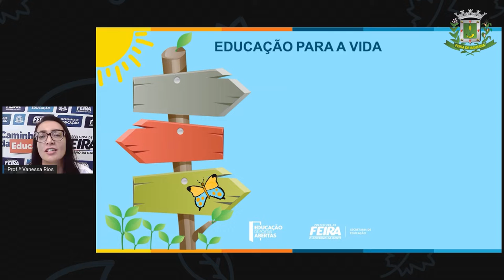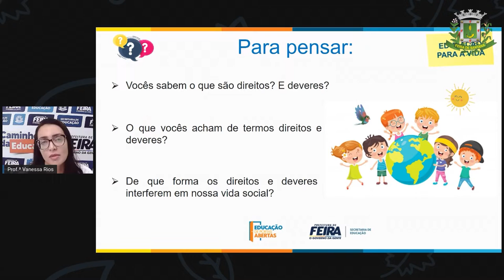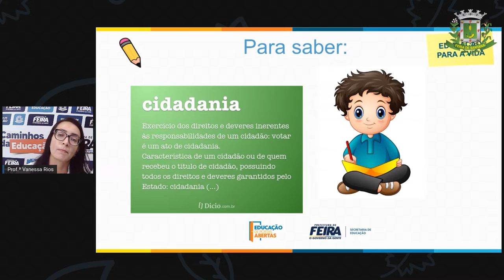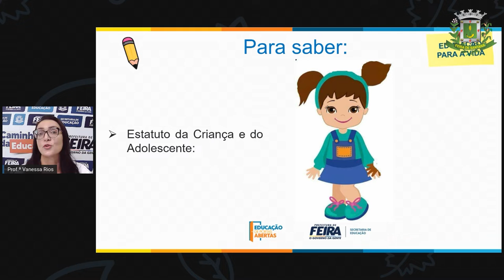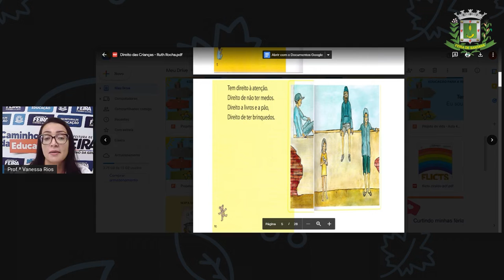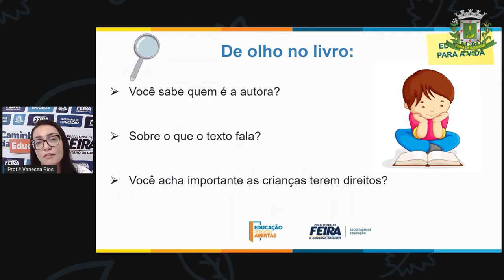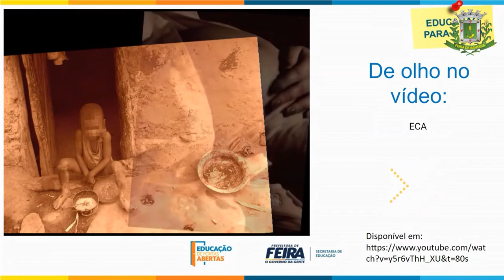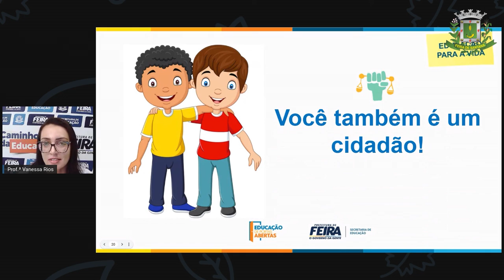5ºANO AULA 08 ACOLHIMENTO Direitos e deveres minha liberdade termina onde começa a do outro VANESSA